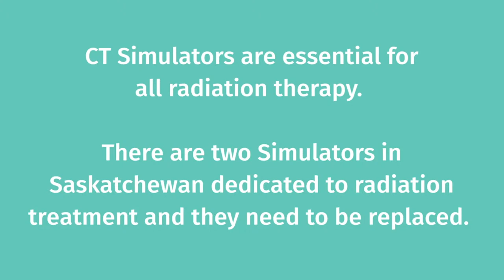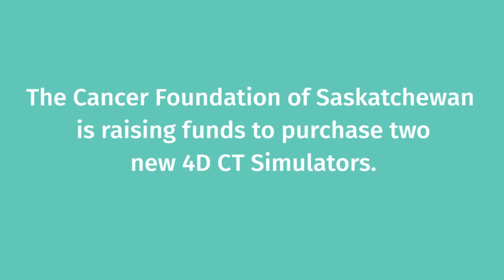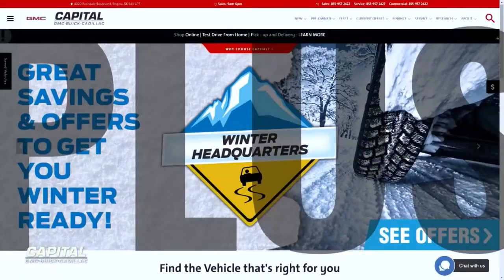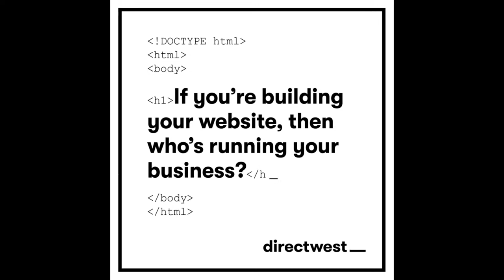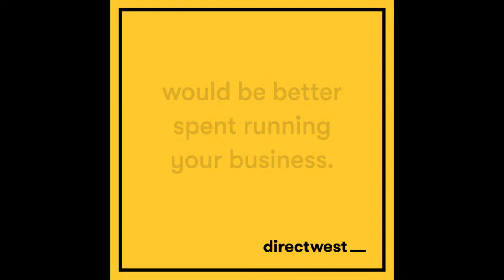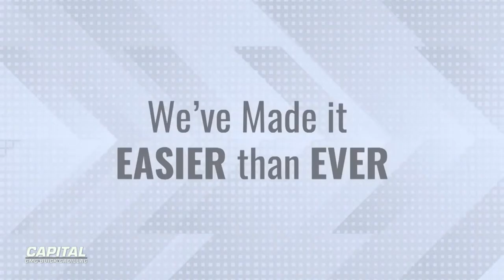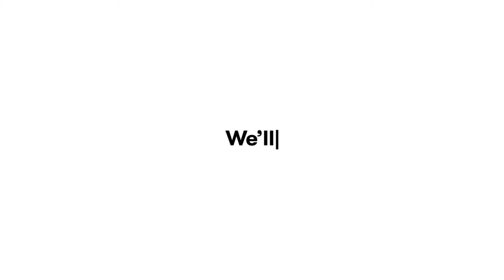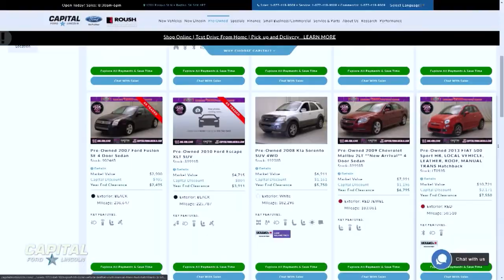RP Show LIVE | Mar 12, 2021 | Football Friday: Frenzy, Ian Furness (SEA), Ryan Dinwiddie (Argos)